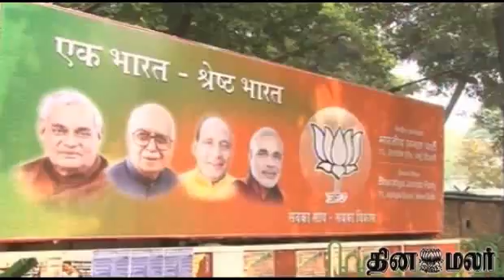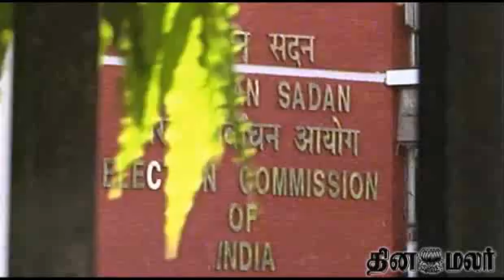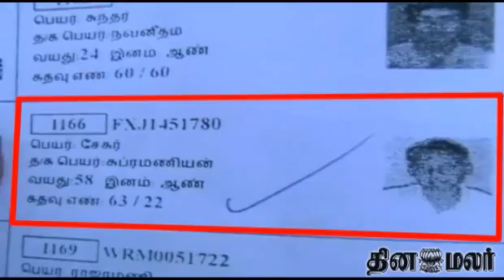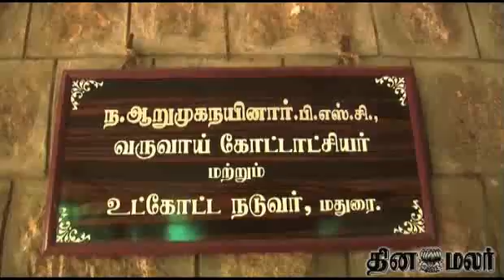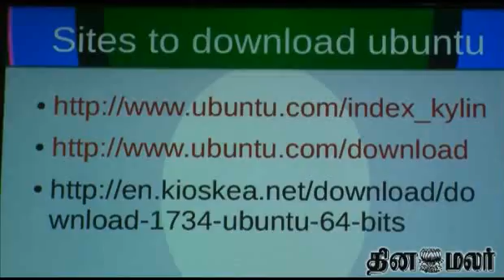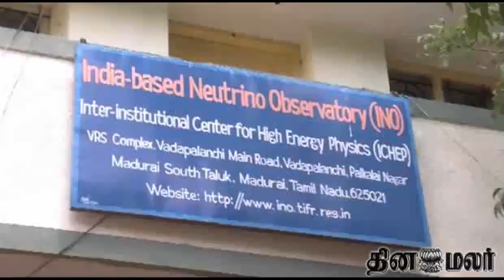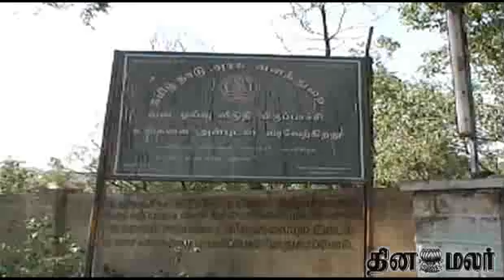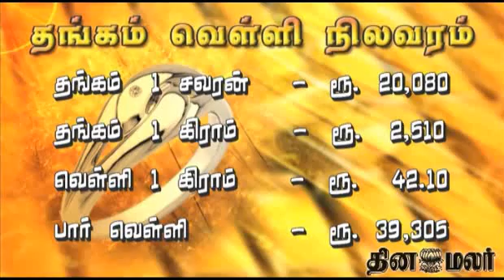Dinamalar 4 PM Bulletin Tamil Video News Dated Sep 21st 2014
Dinamalar 4 PM Bulletin Tamil Video News Dated Sep 21st 2014 For more videos